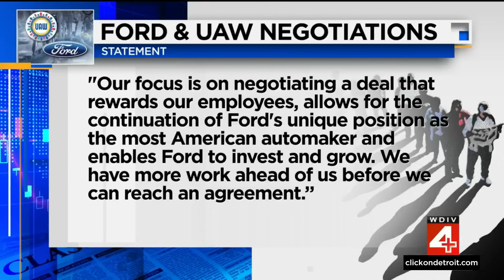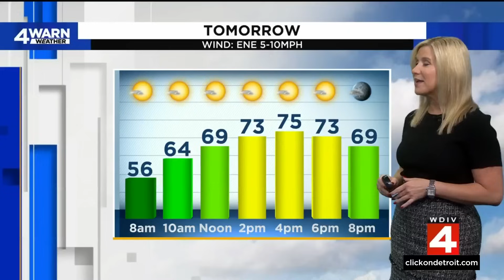Local 4 News at 4 -- Sept. 22, 2023